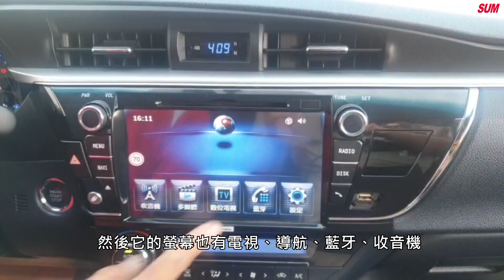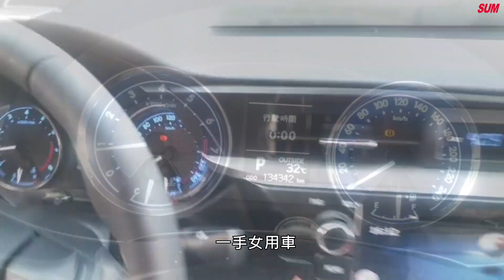已收訂【SUM中古車】TOYOTA ALTIS 2014國民神車Z版 空力套件 ikey 定速 換檔快撥 代步通勤推薦 超省油 臺中市#SUM汽車網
車商資訊：SUM杰森汽車
聯絡人：林明鼎
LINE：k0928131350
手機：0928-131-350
車輛資訊：TOYOTA ALTIS 2014
車輛售價：43.8萬
車商地址：臺中市清水區中華北路29-20號